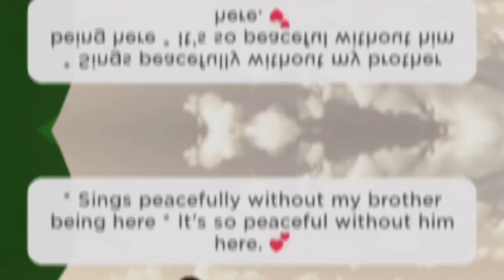My brother faked his death.